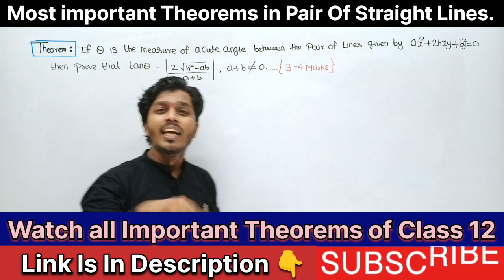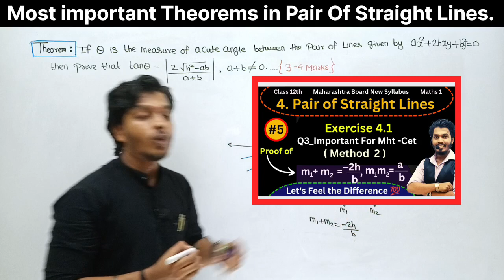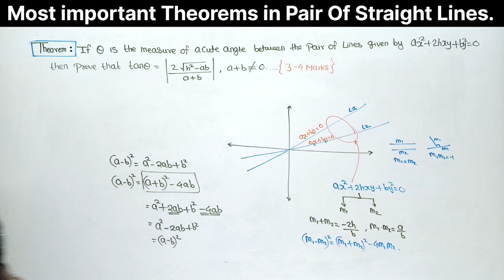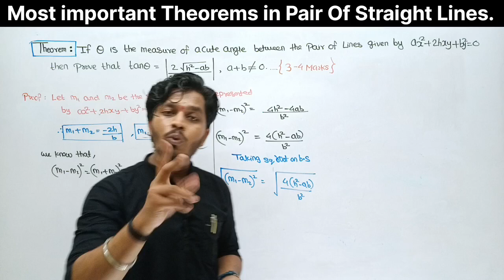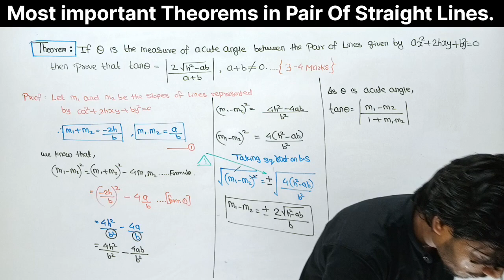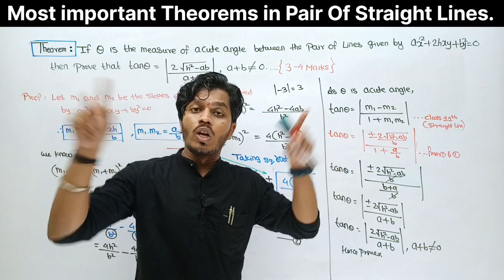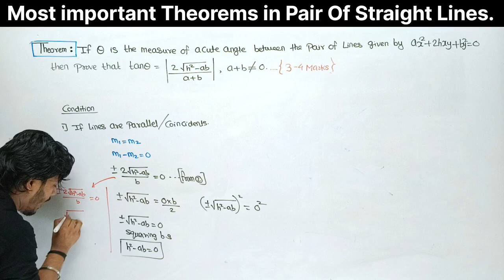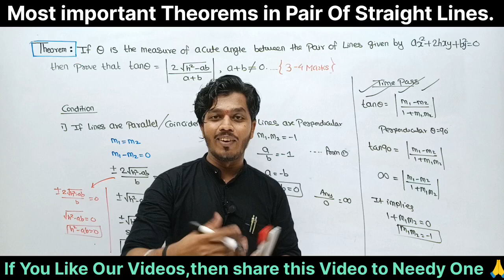Lec 09.Pair of Straight Lines| Theorem to find acute angle between the lines given by ax²+2hxy+by²=0